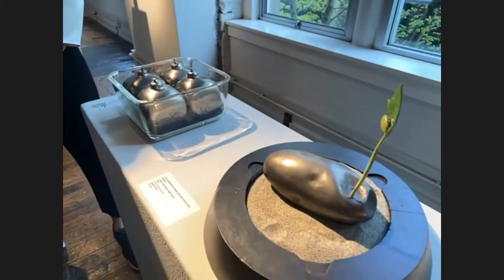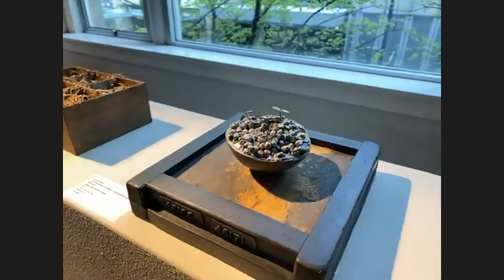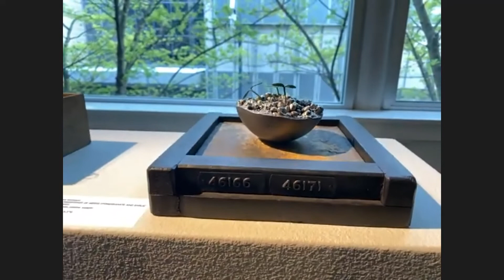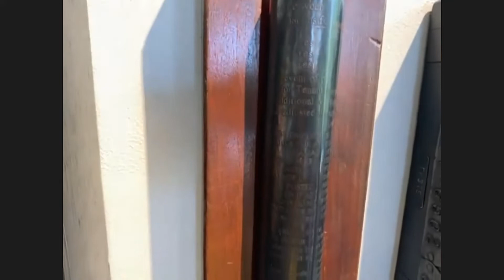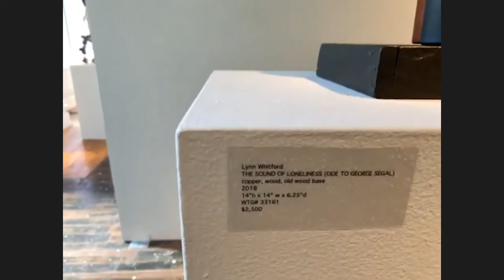2022 I Lynn Whitford | In Conversation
Lynn Whitford and Traver Gallery Director Sarah Traver discuss Lynn's exhibition, "Still Life." April 9, 2022.